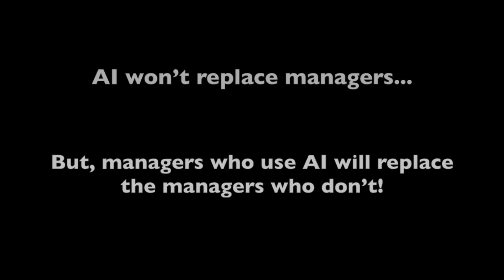Introduction to AI and Machine Learning - Overview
AI is not just for the developers or software engineers! It’s for managers as well.

It’s for leaders too!

So, are you ready for the AI revolution?

Guys, I am Sandeep Giri, founder and CEO of CloudXLab.com. CloudXLab is the pioneer in training new-age technologies such as big data, Artificial Intelligence, Machine Learning and Blockchain.

Over 87% of the organizations want to up their investment in AI.
But, do they have the required AI skills?

The biggest concern is the lack of understanding among business leaders and managers of AI’s capabilities

To address this, CloudXLab is launching an exclusive course on AI for managers and business leaders.

You may ask me..

Do I need to know coding?

Should I have programming experience?

Well, no need!

Then, what does this course teach?

This course strikes the right balance between the two extremes i.e not too technical nor too generic!

We will get started with the introduction to AI, ML, and big data, how AI is disrupting various businesses and more.

And, then?

We cover the most industry relevant case studies, industry-specific use cases, how to launch and manage the AI projects from end to end, how to collaborate with various stakeholders, how to hire and manage the workforce for the AI projects and more!

How do we teach?

Since you guys are always busy..

We designed the course with the help of industry veterans (Google, Amazon to name a few) and also alumni of MIT, Harvard and IIT.

Fine, how do we offer this course?

It’s an integrated course with mainly self-paced learning coupled with lots of guest lectures by industry veterans, highly relevant case studies (such as Google Waymo - the driverless car project), Q & A or Ask me anything sessions with industry leaders and much more!

So, are you ready?